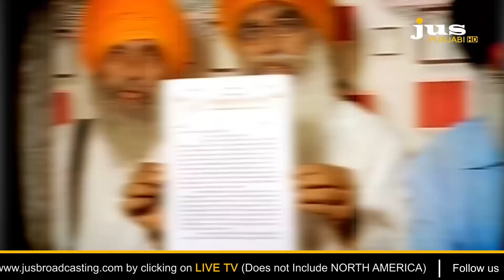How will Jathedar Respond to the Letter Seeking Panthic Unity?| To The Point | KP Singh | Jus TV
🛑 ਪੰਥਕ ਏਕਤਾ ਵਾਲੀ ਚਿੱਠੀ ਨਾਲ ਨਵੀਂ ਦੁਬਿਧਾ ?

🛑 ਜਥੇਦਾਰ ਦੇ ਹੋਕੇ 'ਚ ਕੌਮ ਦੇ ਮੁੱਦੇ ਗਾਇਬ ?